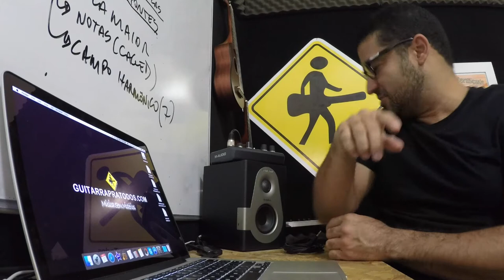VIDEO AULA - FELIZ 2017 E MUITA MUSICA PRA TODOS - VIDEO 239 DE 365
FELIZ 2017 E MUITA MUSICA PRA TODOS - VIDEO 239 DE 365

Daniell Tavares

Daniel Chermont